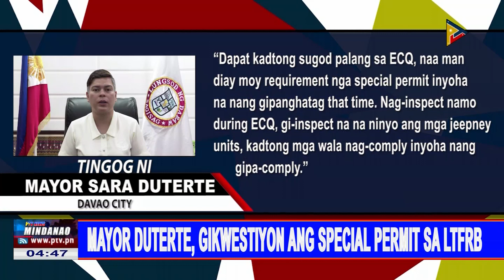Mayor Duterte, gikwestiyon ang special permit sa LTFRB